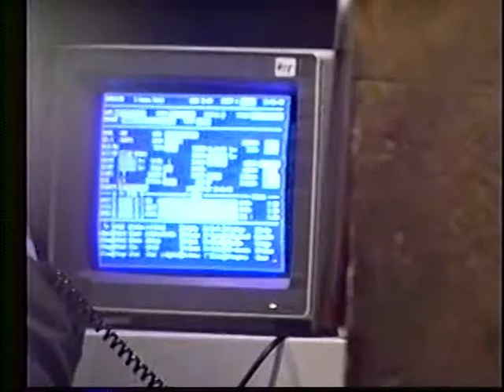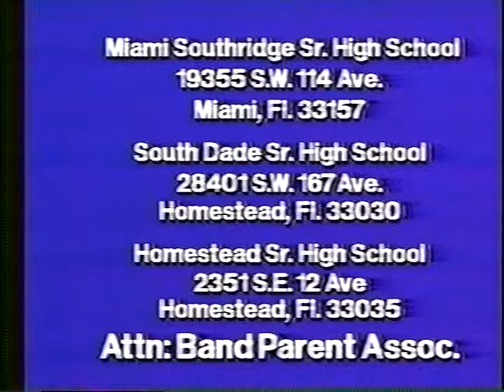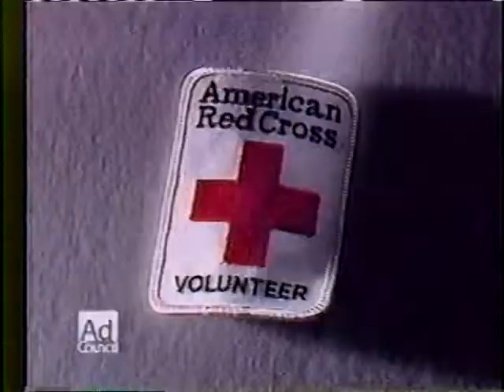SNAPSHOT "Spirits of the Biltmore" ALAN WOLFE host/producer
The fabulous Biltmore Hotel isn't just luxurious & historic, it's haunted! Here's a behind-the-scenes look at the Coral Gables landmark, complete with some mysterious sightings and surprises. An outstanding episode of the 1990s series "Snapshot". Videos courtesy of Coral Gable Television.